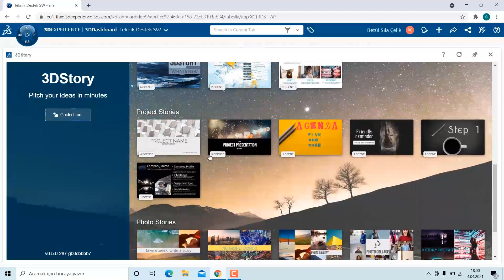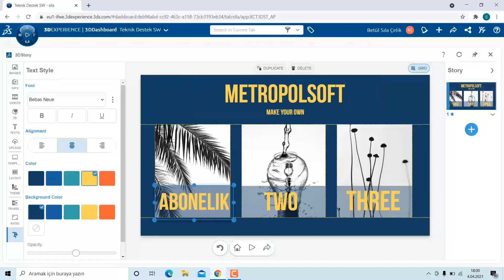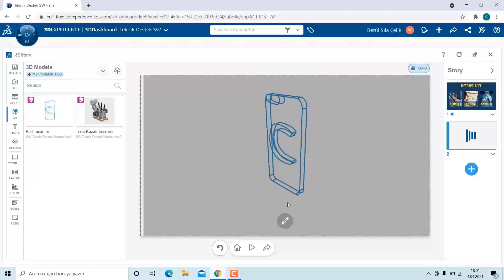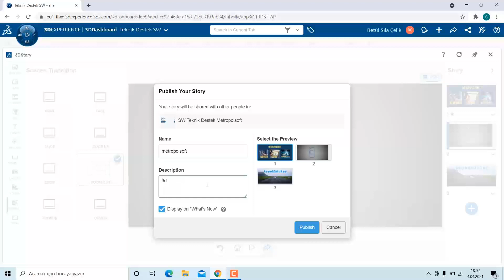3DExperience Uygulamaları 3DStory | Metropolsoft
3DStory ile hızlı bir şekilde hazır şablonları kullanarak sunum oluşturabilirsiniz. Sunumlarınızda kendi 3 boyutlu tasarımlarınızı, video / fotoğraflarınızı kullanabilir; sunumu istediğiniz oranlarda oluşturabilirsiniz. 3DExperience Web Sayfası